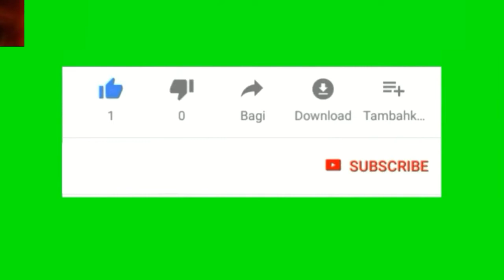CUPLIKAN GOL !!! PSS SLEMAN 0 VS 5 PERSIB ,,, LIGA 1 PUTRI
Tidak hanya LAKI-LAKI yang bermain sepak bola melainkan PEREMPUAN juga bermain sepak bola,,,pertadingan resmi putri pertama di INDONESIA